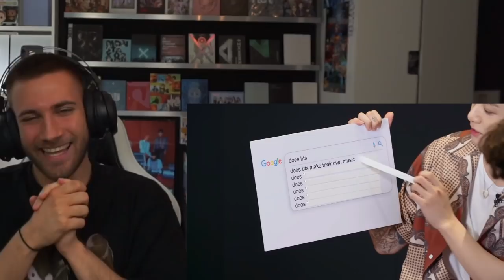I CANT 😂 BTS Answer the Web's Most Searched Questions | WIRED - REACTION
Flo M.
Postfach 11 61
25442 Quickborn
Germany

Flo M.
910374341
Packstation 117
25451 Quickborn
Germany